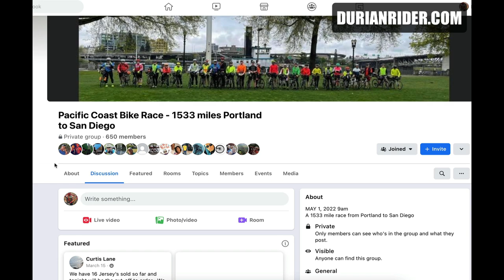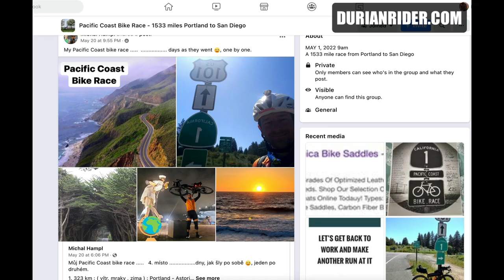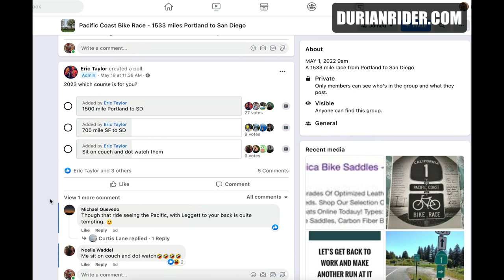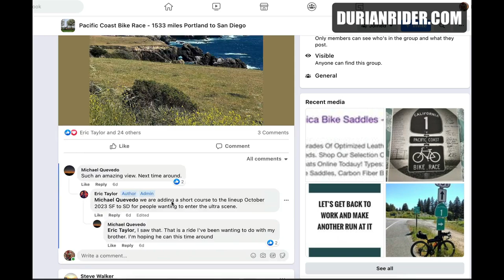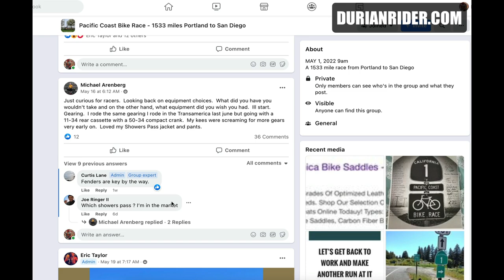Pacific Coast Bike Race